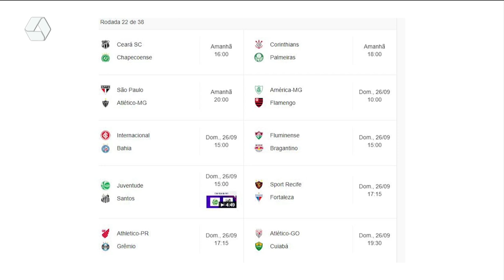Corinthians e Palmeiras se enfrentam nesse sábado